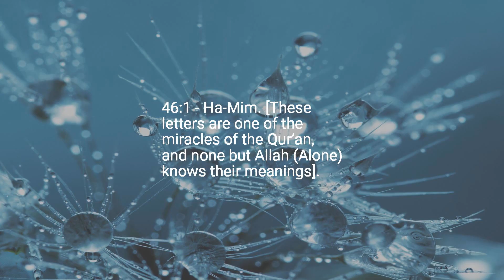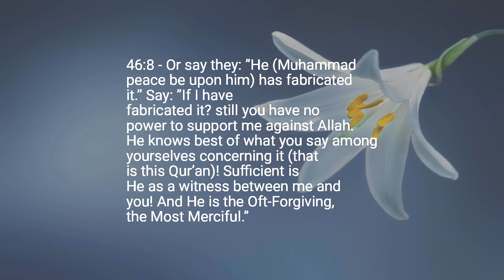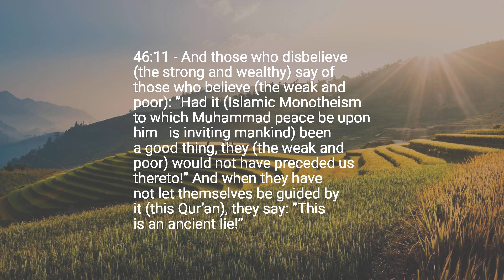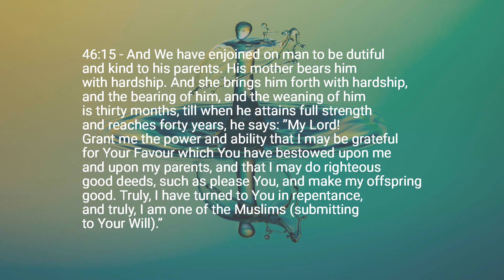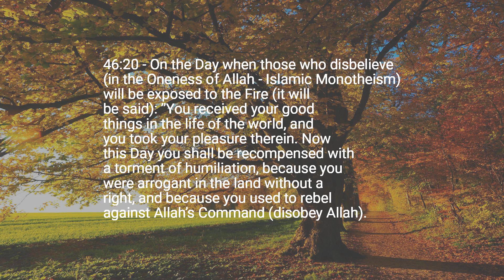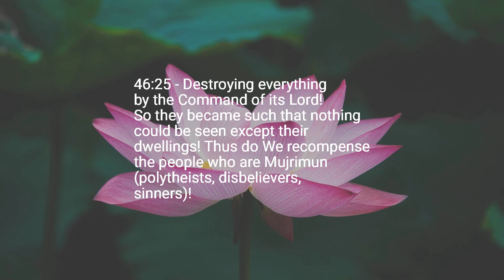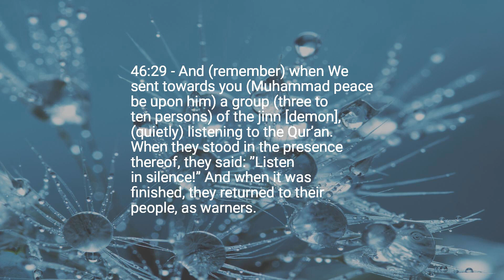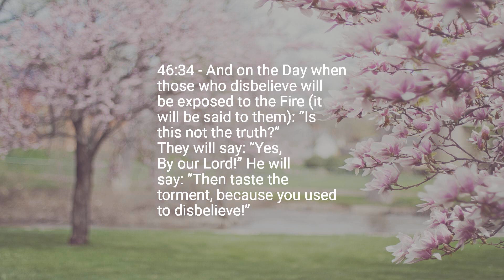Chapter 46 — The Sandhills